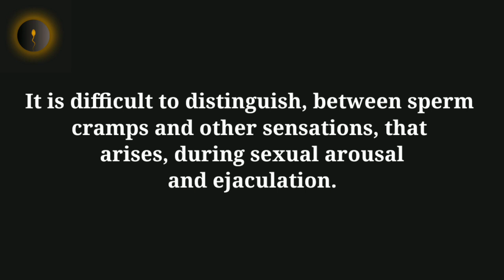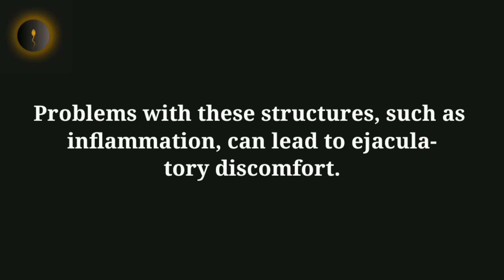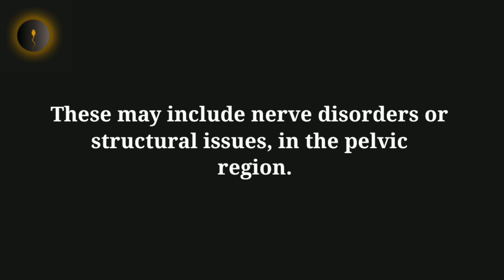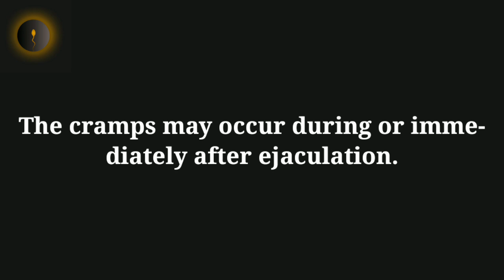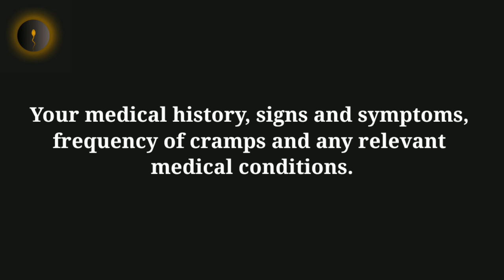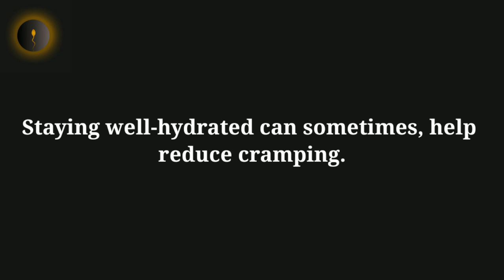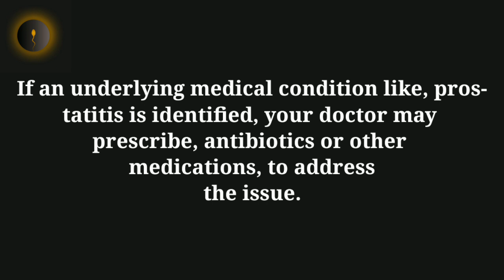Sperm Cramps | Viv Care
In this YouTube video, you will get information about sperm cramps/what are sperm cramps?/sperm cramps causes, triggers, diagnosis and symptoms.

What Are Sperm Cramps?

Sperm cramps are also known as Seminal
cramps or Ejaculatory cramps.

Sperm cramps are defined as, a sensation of cramping, discomfort or pain, that occurs
in the male reproductive organs.

Sperm cramps occur before, during or
after the ejaculation.

It is difficult to distinguish, between sperm
cramps and other sensations, that arises, during sexual arousal and ejaculation.

Besides, sperm cramps may occur in the
testicles or in the prostate or pelvic region.

Causes Of Sperm Cramps

Important causes of sperm cramps are as
follows...

1. Muscle Contraction During Ejaculation

2. Prostate Problems

3. Seminal Vesicle Issues

4. Psychological Factors

5. Pelvic Floor Dysfunction

6. Rare Conditions

Sperm Cramps Triggers

Here, i am presenting, some common sperm cramps triggers.

1. Physical Exertion

2. Dehydration

3. Psychological Factors

Symptoms Of Sperm Cramps

Sperm cramps can vary from person to
person and the symptoms may include...

1. Abdominal Or Pelvic Discomfort

2. Pain Or Discomfort During Ejaculation

3. Sensitivity

4. Painful Urination

5. Lower Back Pain

Diagnosis Of Sperm Cramps

What are sperm cramps like?

What causes cramps in men?

Why do I cramp when I climax?

Where do you feel sperm cramps at?

Why does sperm give me cramps?

The information provided on this video is not a substitute for professional medical advice, diagnosis, or treatment. If you have any questions or concerns about your health, please talk to a healthcare provider.

Vivek Bhardwaj